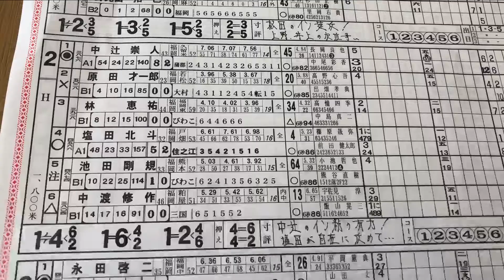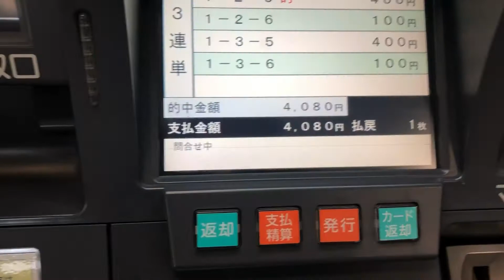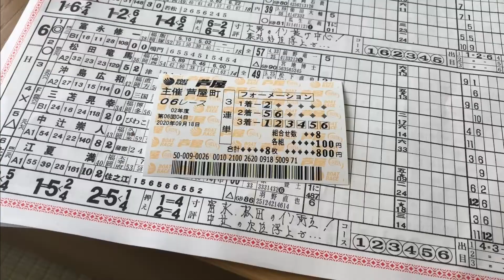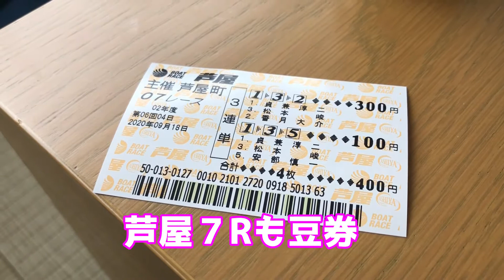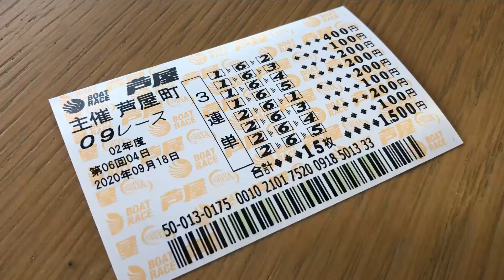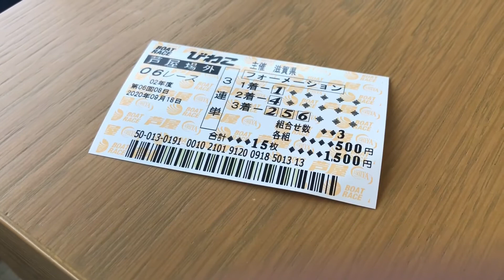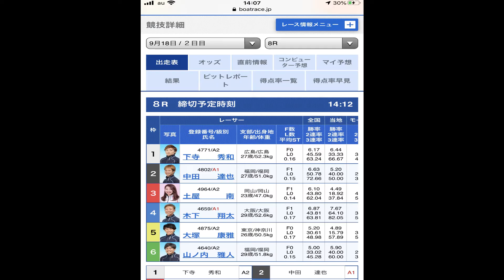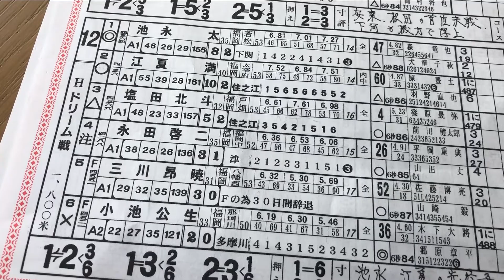【養分ボート】 最終レースに2場ぶっこみ 同時上映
久しぶりに芦屋競艇で実戦。びわこの競艇でのヤングダービーとの二刀流で養分脱出うをはかれるかっ